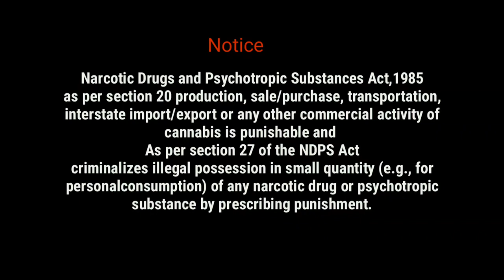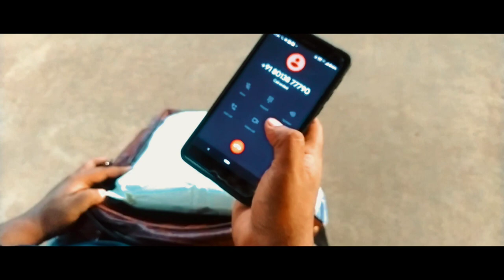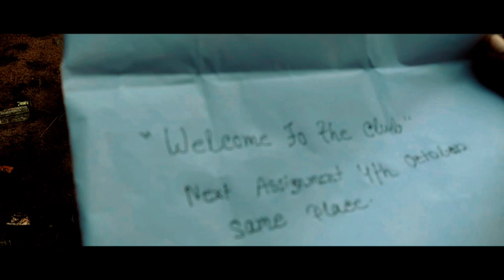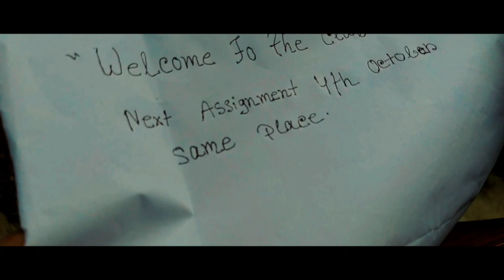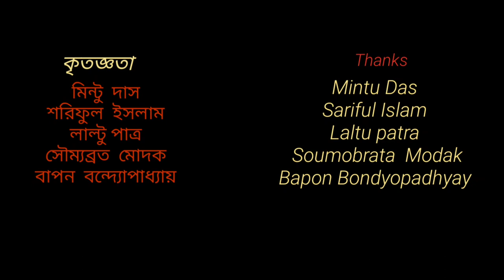Office Bag l Tarek kazi l Thrillier l Bangla short film l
Looking for a job in the city Ranjan found an office leather bag beside a railway
station. By opening the bag he saw a sealed packet. There is the name and
address of the receiver written on the packet. Ranjan decided that instead of
depositing the bag to the station master, he himself would hand over the bag to
the receiver. The address belonged to the College Square area. Arriving at the
address Ranjan got surprised at the dilapidated state of the old house. On the
corridor he met Pradipta Khatua, the receiver of the bag. He received the bag
with a quick hand from Ranjan, an unknown to him. Then by opening the bag he cut
out a packet and without any thanks giving he drove Ranjan away. Ranjan felt very
embarrassed at such a behavior. He went back to the door. There by stumbling
anyhow he got to look down and saw that another bag similar to that he gave to
Pradipta Khatua was just beside his leg. Ranjan could not understand how the bag
came back to the door before he reached there. Through many hesitations Ranjan
picked the bag up, opened the zipper and became very surprised. What did Ranjan
see ?Ranjan  journey is the focal point of the movie.